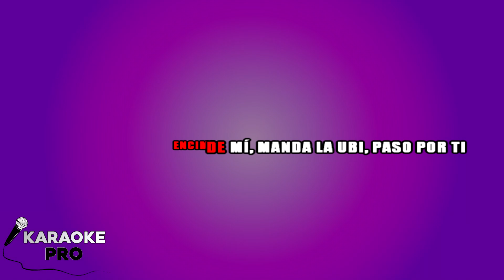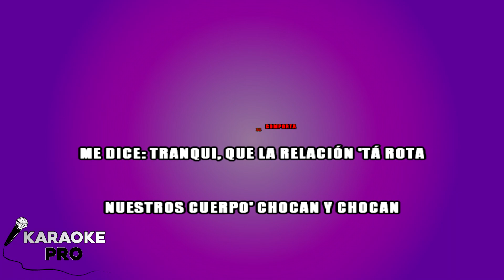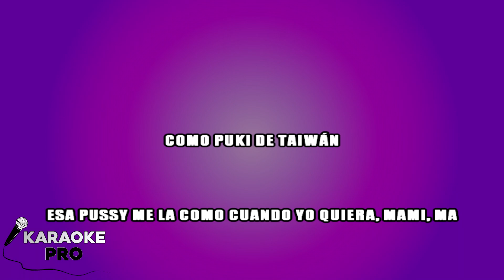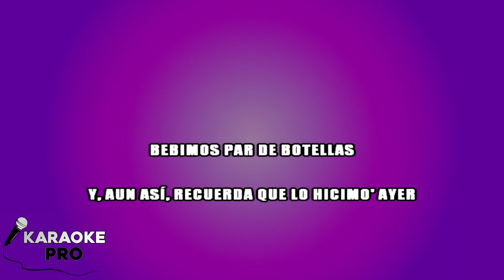Yng Lvcas & Peso Pluma - La Bebe (Remix) [KARAOKE]